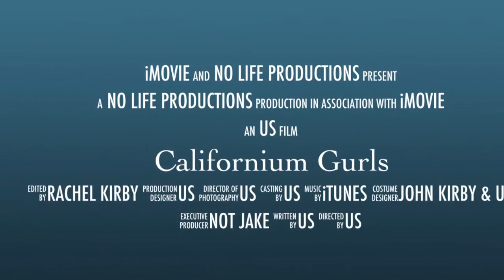Californium Gurls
Science parody based on the element californium and dedicated to Mrs. Johnston's third period class